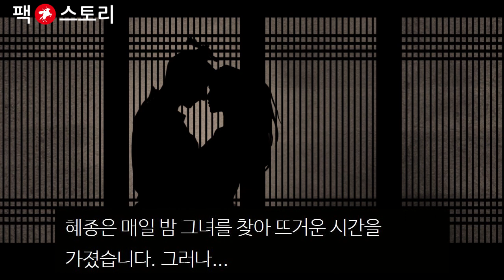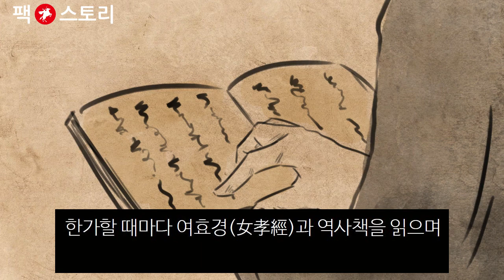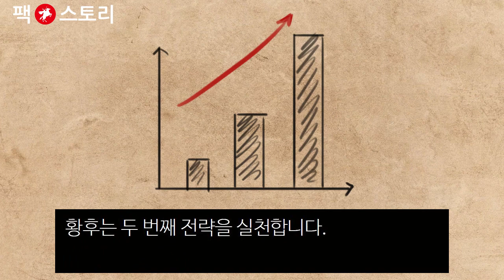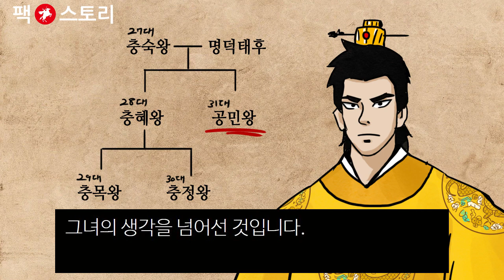[팩 보고드림] 기황후가 황실에서 살아남기 위한 세 가지 전략 feat 공녀들을 보내는 이유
참으로 모진 세월들이었습니다.

공녀로 차출되어 원나라로 끌려갈 때만 해도 이제 자신의 인생은 끝났다고 생각했습니다.

조정관리 중 누구도 도와주는 사람 없었습니다. 심지어 왕 조차도 그녀가 끌려가는 것에는 관심이 없었습니다.

무엇보다 괴로운 것은 고려가 자신을 버렸다는 상실감이었습니다..

홀로 버려졌다는 외로움과 앞으로 닥칠 알 수 없는 미래는 어리고 연약한 여인이 감당하기에는 너무나 큰 시련이었습니다.

공녀로 끌려가는 사람은 그녀뿐만이 아니었습니다. 수많은 고려 여인들이 가족들과 생이별을 하고 두려움에 떨었습니다. 부모들은 떠나는 딸들을 바라보며 통곡하였습니다. [국문(國門)에서 송별하는 데 이르러 옷자락을 붙잡고 발을 구르며 넘어져서 울부짖었습니다. 너무나 슬프고 원통하여 우물에 몸을 던져 죽는 자도 있고, 스스로 목매어 죽는 자도 있었습니다.(이곡의 상소문 인용)]

그녀도 원나라로 끌려가느니 차라리 죽어버릴까 생각했습니다.

저 돌에 머리를 받아버릴까? 혀를 깨물어 버릴까? 별의별 생각이 다 들었습니다.

하지만 이내 고개를 젓습니다.

가족들이 있었기 때문입니다.

그녀는 다짐했습니다. 이 악물고 살아남자. 살아만 있다면 언젠가는 좋은날이 있을것이다.

멀리 사라지는 가족들을 보며 그렇게 다짐하고 또 다짐했습니다.

원나라에 도착한 그녀는 궁녀가 되었습니다.

궁녀는 평생 독신으로 궁안의 온갖 중노동을 견뎌내야 하는 일이지만 저잣거리 술집에 팔려나가 뭇 사내들의 노리개가 되는것보다는 훨씬 나았습니다.

언젠가는 다시 만날 가족들을 생각하며 그녀는 열심히 궁 생활을 했습니다.

그리고 첫 번째 행운이 찾아왔습니다.